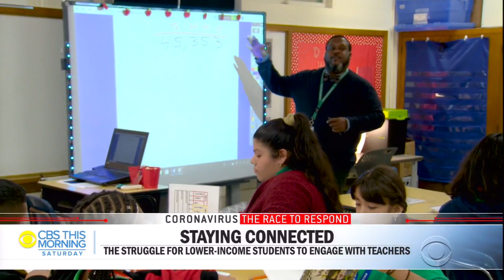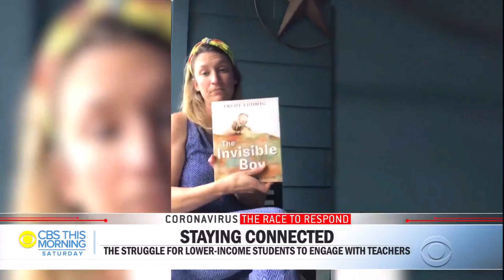Some school districts struggle with remote learning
When the coronavirus pandemic forced schools across the country to go digital, some wealthier school districts had few problems switching to remote learning. However, other areas where many students lack access to internet, computer hardware and other vital resources had to scramble to make the drastic conversion. Mireya Villarreal reports.